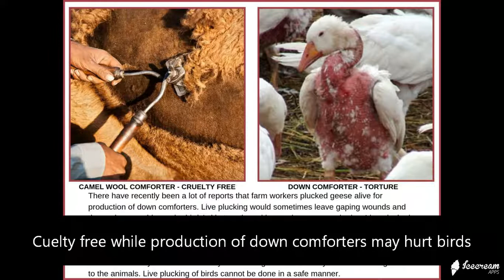Camel Wool Crib Comforter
Our washable warm and cozy camel wool comforter for toddler bed will assure better sleep for your child. Soft silky smooth cotton sateen cover  of this comforter will not itch or irritate your toddler’s skin and your child will love to snuggle with it. Color: Off-white.

Size: Crib/toddler, 44×58 in.

Filler: 100% camel wool, no synthetic content. The camel wool comes from the two-humped Bactrian camels of Gobi desert (Mongolia). Camel wool comforters are super cozy because camel wool is lightweight (camel hair is hollow) yet warm. Camel wool is similar to alpaca wool, both species belong to the camelids family. Fill power: 400 gsm (11.8 Oz/sq yard). Total product weight: about 3 lbs.

Optional white 100% cotton duvet covers with corner ties. Easy to put on, easy to wash and dry.

Camel wool filled comforters help regulate body temperature and allow the skin to breathe. Thermostatic properties of camel hair regulate temperature under all thermal conditions. Camel wool makes child’s body warmer in cold temperatures and cooler in warm temperatures. This is how Mongolian camels got adapted to extreme temperature fluctuations in the desert where the temperature ranges from 100 degrees in summer to minus 40 degrees in winter with snow atop dunes.

Moisture wicking. Wool absorbs liquid without feeling damp or losing its insulating properties. It wicks sweat keeping the skin dry and warm. Camel wool is uniformly distributed without cold spots.

Hypoallergenic. Camel wool comforters are especially suitable for children allergic to polyester or other artificial fibers. Wool sanitized with non-toxic detergent. Dust-mite resistant. Encased in dense fabric that prevents shedding. Not treated with fire retardant or other harsh chemicals.

Antibacterial. Wool is naturally antibacterial and does not have to be washed as often.

Soft and light. Camel wool is more durable and lighter than lambswool. Compared to goose down, wool comforters have no poking/flying feathers and filling doesn’t shift like it does in feather filled comforters. Unlike polyester/down alternative items, wool comforters are antistatic (do not cling to the skin), lighter, temperature regulating, safer (wool is fire proof) and do not harbor dust mites.

Eco-friendly. Camel wool is truly organic fiber because camels live in deserts where no synthetic hormones or synthetic pesticides can be found. Manufacturing of polyester/down alternative bedding releases air pollutants while wool is self-renewable resource that does not affect the environment. Moreover, wool is biodegradable and decomposes into natural fertilizer when disposed of at the end of the product’s useful life. Synthetics are full of chemicals and clutter landfills for many decades.

Cruelty free: Manufacturing of wool comforters doesn’t involve killing or hurting of birds.

No bad odor. Our crib wool comforters have no chemical or barnyard smell.

Care: Our wool comforters for toddlers are machine washable but cannot be dried in a dryer. Machine wash in cold water on gentle cycle. Do not tumble dry. Air dry in the sun or a warm place by hanging or laying flat, can place towels underneath to soak up the water. Can be dry cleaned.  It is recommended to use our toddler bed comforters with crib duvet covers to keep them clean, protect from pet hair and extend the life of your comforter. It is easier to wash a duvet cover than a wool comforter.